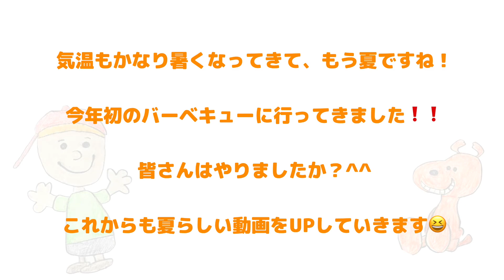【タマゾン川】ダイブ⁉️バーベキュー ＆ 川遊び しました😆in 多摩川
タマゾン川 と 呼ばれる 多摩川 へ バーベキュー しに行きました😆
やっぱこの季節のバーベキューは最高ですね❗
川遊び も 楽しかった〜♪
素潜り だけど、ダイビング の気分少しは味わえたかな？^^;

素材提供
PIXTA